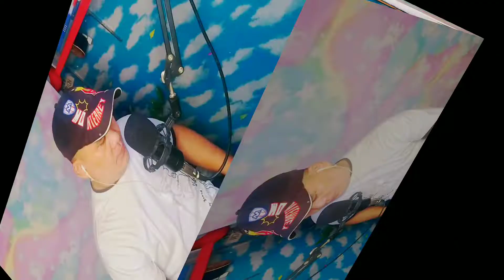Bakit May Pag-ibig Pa-By Bing Rodrigo(Cover: Prinztayo TV) Jukebox Hits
This video is made for a LYRIC VIDEO PRESENTATION in its purity (This video is not associated with any company or products mentioned on the video).